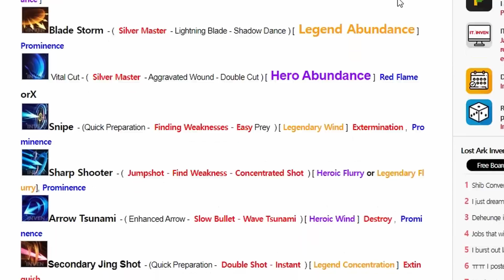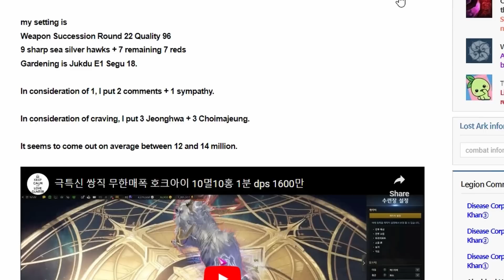[ Lost Ark ] High Spec ?The New Best Death Raid Build for Sharpshooter Identity Machine Gun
Gem Priority for the new build :
Last rush - Snipe - sharpshooter - arrow wave - Charging shot
Going from higher to lowest dmg in Left to Right Order .

Gem Recommendation :
DMG - Snipe , last rush , sharpshooter , arrow wave , charging shot
CD -  Deadly slash , Blade storm , Snipe , sharpshooter , Arrow wave
Final gem pick between [ CD ] : Moving Slash ( Rec ) / Wings of storm / Charging shot

Recommended Stat Distribution :
1220 + Spec Minimum , safe range [ 1300 ]
remaining points into crit

NA Server 3 x 5 Engraving :
Grudge , Death Raid , Hit master , Keen Blunt , Adrenaline

bracelet : Crit + Spec ( ideally high spec )